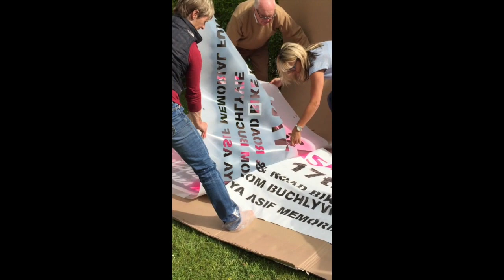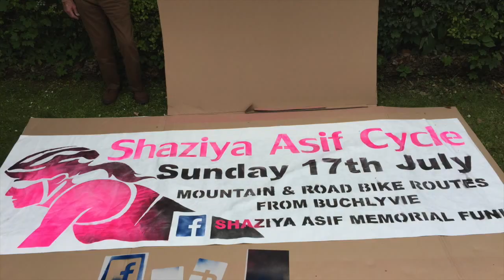Using wall sign stencils - A step by step mini guide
WALL STENCIL SIGNS are the perfect way to get a message across or promote your business.

Giant multi layer stencils were used to stencil this extra large banner for  a charity cycle ride.